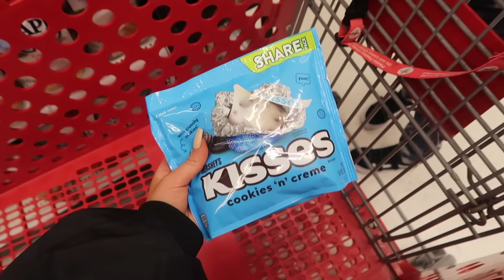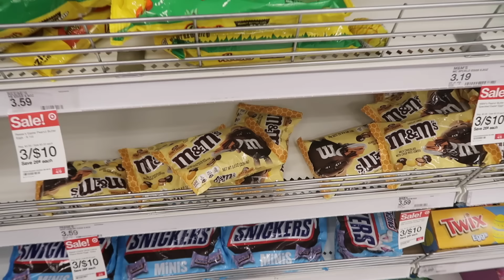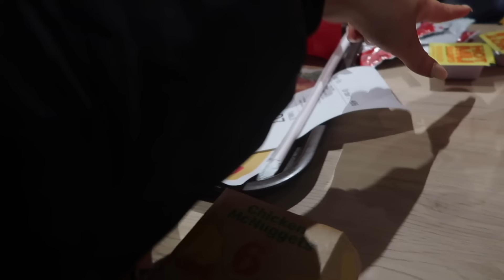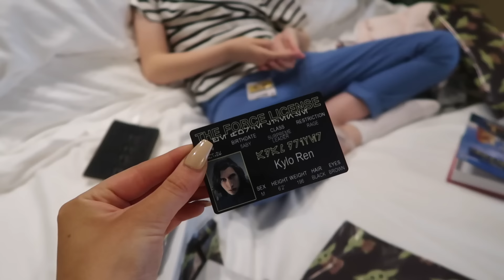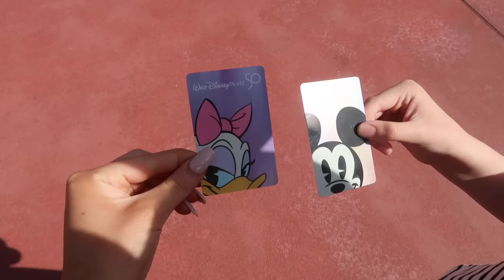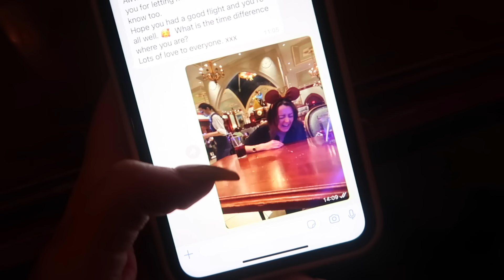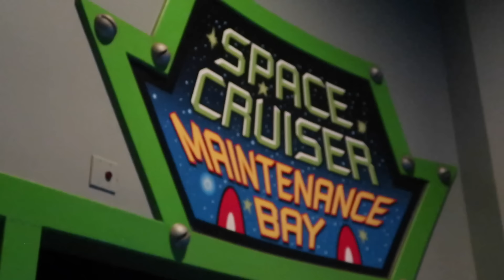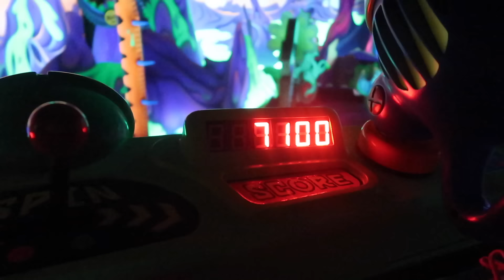We’re in DISNEYWORLD! Travelling, Target Shopping & Magic Kingdom!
Clothing links PLT:
 BLACK UTILITY POCKET SLOGAN FRONT BOMBER JACKET

OATMEAL RIB ZIP THROUGH CUT OUT DETAIL BODYCON DRESS

Anastasia Kingsnorth
C/O M&C Saatchi Social
36 Golden Square
London
W1F 9EE